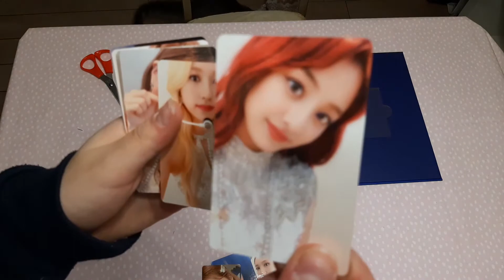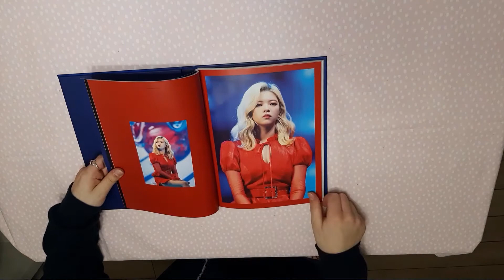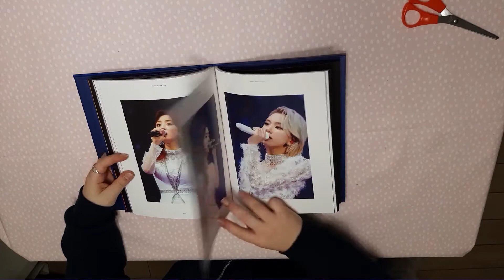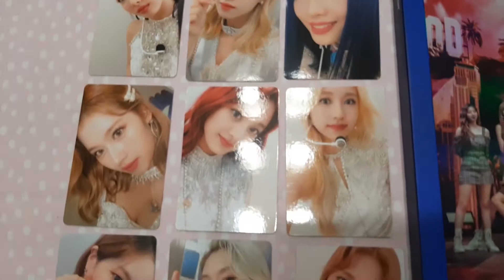TWICE "WORLD IN A DAY" PHOTOBOOK unboxing+ traduzione italiana delle interviste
Ciao! Sono Marty e benvenut* o bentornat* nel mio canale!

Spero ti piaceranno i miei video ed alla prossima volta!